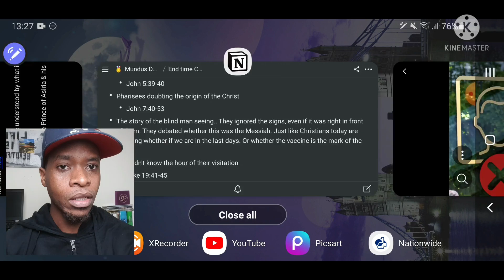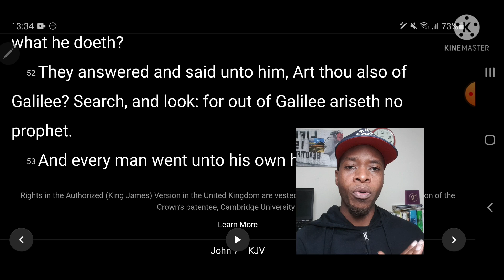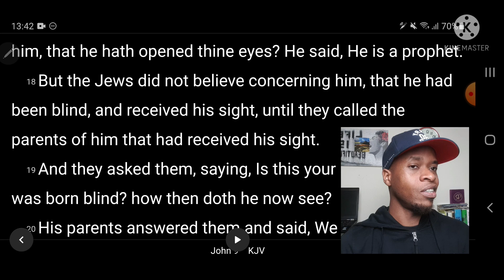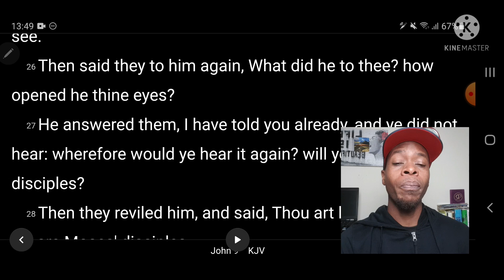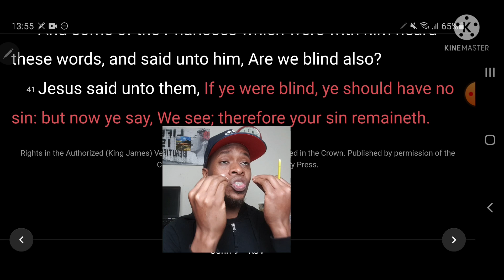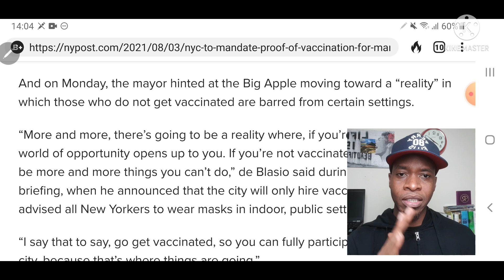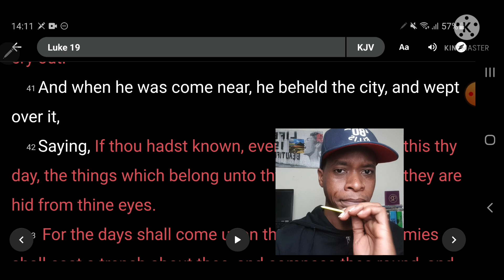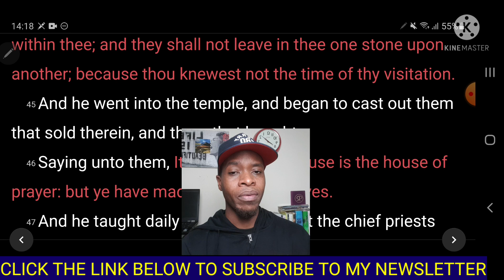END TIMES CHRISTIANS: Mark of the Beast?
The End time Christian, the mark of the beast.

►► New Videos-Monday to Friday. Bible study, Christian lifestyle videos & a Christian perceptive on current world events in these last days.

✩✩ SALVATION PRAYER ✩✩

Say this simple prayer to be BORN AGAIN & to receive JESUS as your Lord & savior.

“O Lord God, I believe with all my heart in Jesus Christ, Son of the living God. I believe He died for me and God raised Him from the dead. I believe He’s alive today. I confess with my mouth that Jesus Christ is the Lord of my life from this day. Through Him and in His Name, I have eternal life; I’m born again. Thank you Lord, for saving my soul! I’m now a child of God. Hallelujah!”

Congratulations! You are now a child of God.